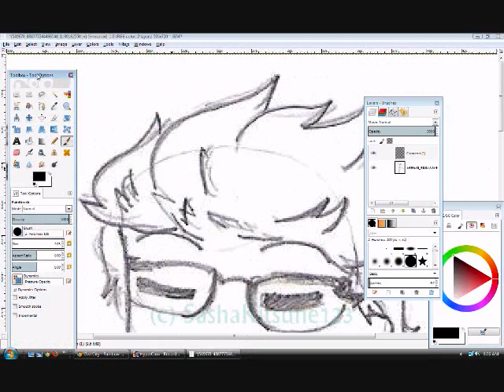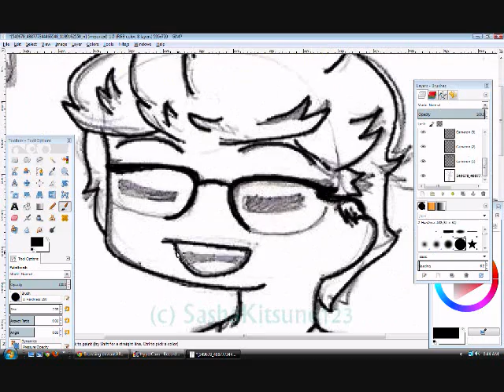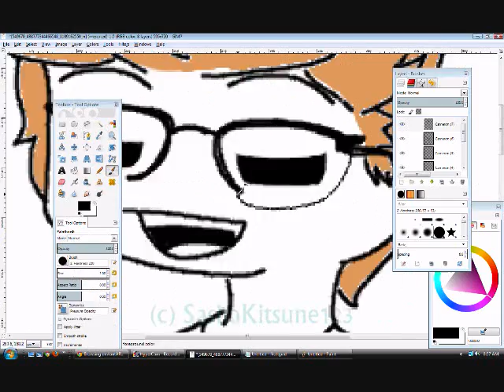[Fan Art] Cameron Mitchell [Speedpaint]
Hmm. Just did this for fun :p :)
I like Cameron's "Blackbird" cover  ^ ^